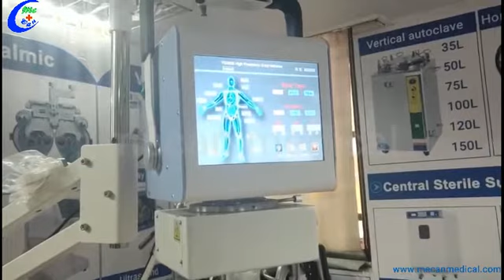Good Price Portable X Ray Machine MeCan Medical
Welcome to inqury!
Guangzhou MeCan Medical Limited
portable x ray machine#mobile x-ray machine#panoramic x-ray machine